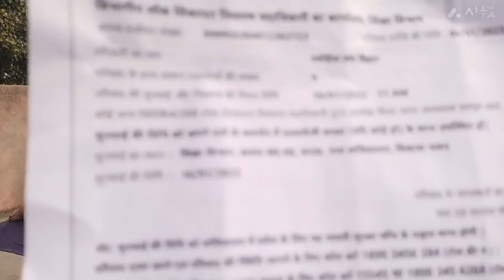Rasoyiya Sangh Bihar Ka Meeting In Wazidpur Karnail Morwa Samastipur Bihar !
Rasoyiya Meeting In Wazidpur Karnail Morwa Samastipur Bihar !